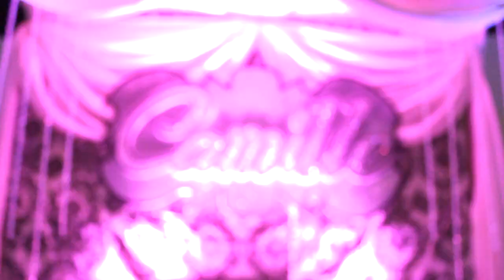Camille Joan Debut MTV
Here are some of the highlights of Camille Joan's Vintage style debut party, held at Ciudad de San Jose, Sta. Rosa Laguna last March 30, 2014.